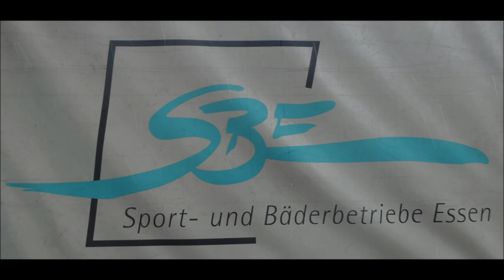Essen * Baldeneysee * NRW & Deutsche Drachenboot Langstrecken-Meisterschaft 2024.04.20 Teil 6 von 6